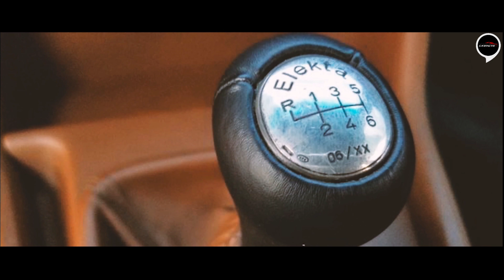BMW E34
Я думаю тут мало кто посмотрит, что тридцать четверка, это легендарная тачка. но ваше мнение очень интересно. пишите.